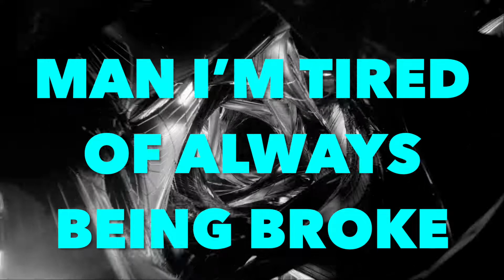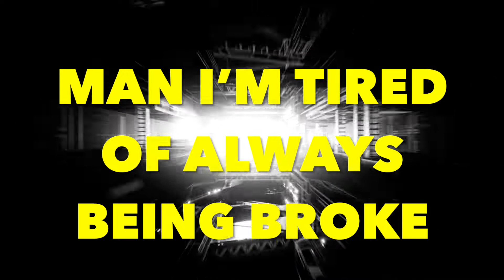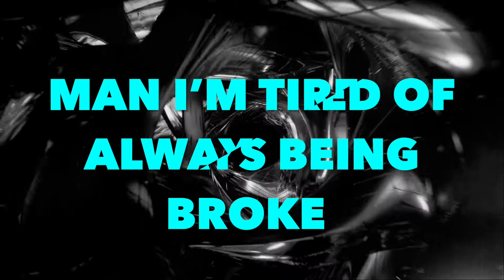R Rivera Grooves Feat TYZN-Gonna Make that Money - Lyric video